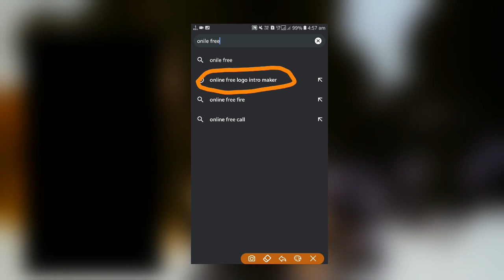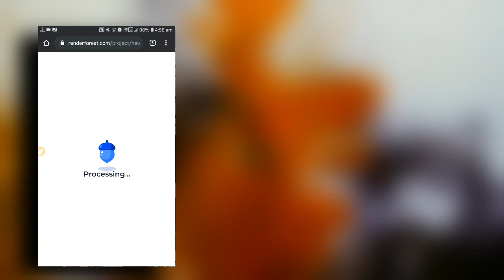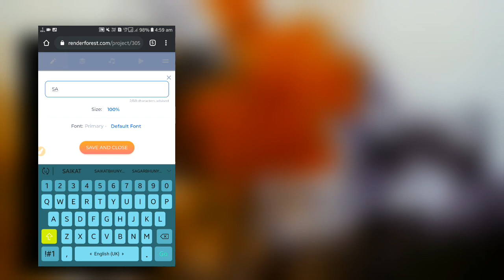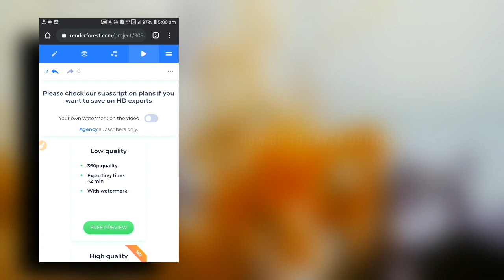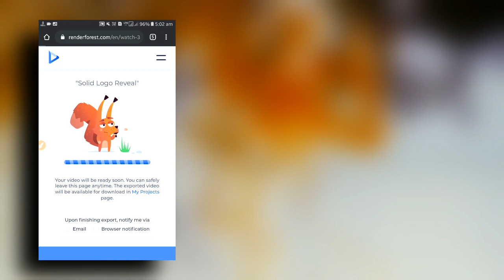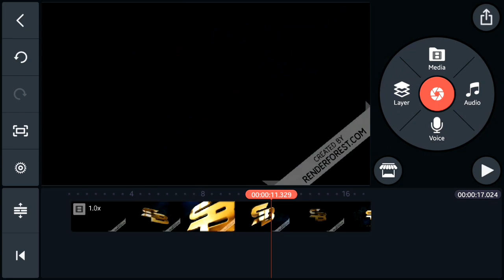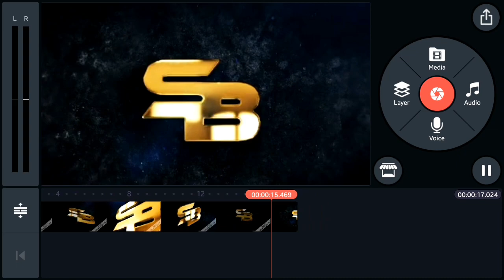3D logo intro video create with kinemaster | Saikat Bhunya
3D logo intro video create with kinemaster| logo intro kinemaster | Saikat Bhunya
3D logo intro video create with kinemaster|3d logo intro|kinemaster Editing|renderforest
■Background Music Cradit:👇
3d intro
3d title intro
3d animation
best 3d logo intro
3d logo intro free
basic 3d logo intro
element 3d logo,logodesign
element3d logo reveal
kinemaster tutorial
kinemaster
how to make 3d intro in kinemaster
intro kinemaster
how to make intro in kinemaster
3d intro making in kinemaster app
3d intro
kinemaster 3d intro
3d logo intro kinemaster
cool intro making in kinemaster
how to make intro with kinemaster
how to make intro on android
kinemaster intro
 3d intro in kinemaster